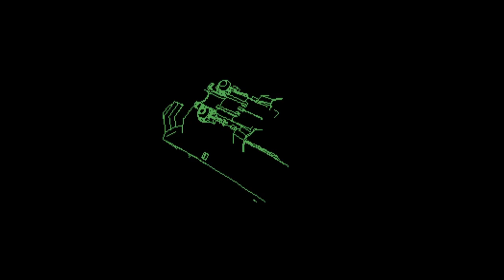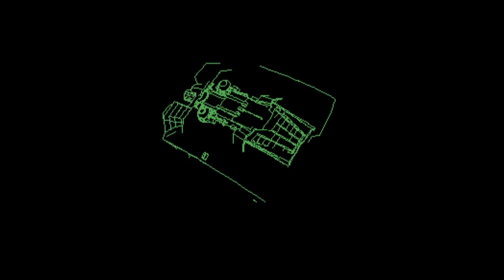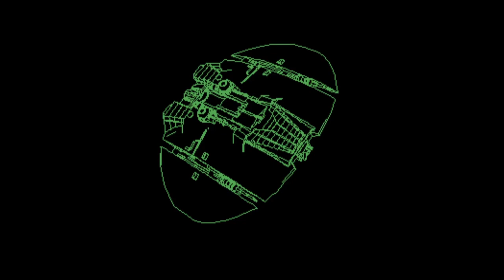Cylon Raider | Commodore Plus/4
Cylon Raider from Battlestar Galactica (TV-Series, 1978)

Done on a Commodore C16/Plus4 in BASIC 3.5.